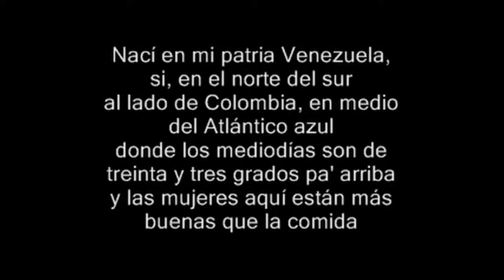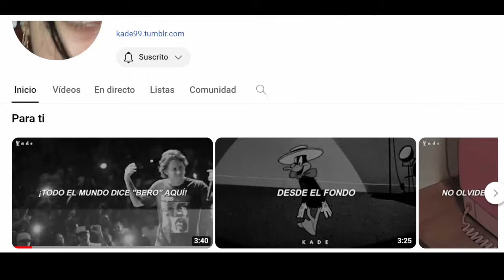CANSERBERO - SER VERO |PANAMEÑO REACCIONA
Puedes contribuir al crecimiento de este canal mediante el siguiente enlace:
Sinceramente agradecido por todo su apoyo!!